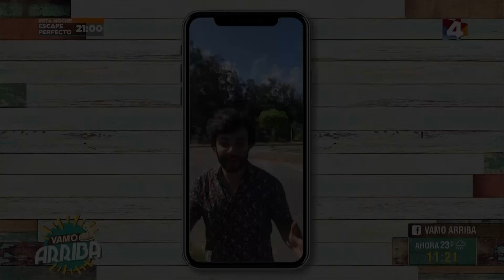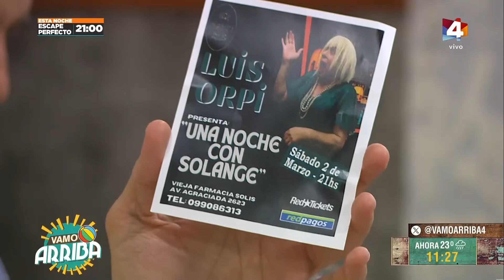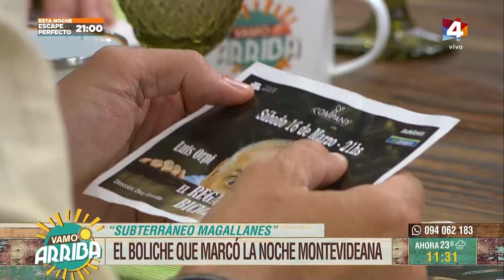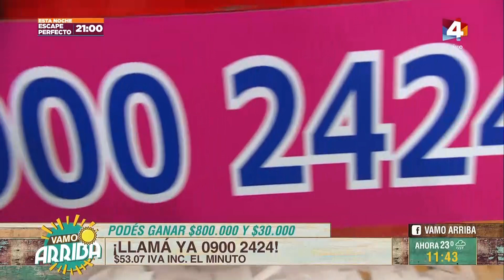Vamo Arriba - Luis Orpi, el número uno de la risa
Recibimos al gran humorista para conocer todos los detalles sobre sus dos espectáculos "Una noche con Solange" y "El regalador de bicicletas". Además, nos habló sobre el infarto que sufrió en el 2020 y la importancia del humor.